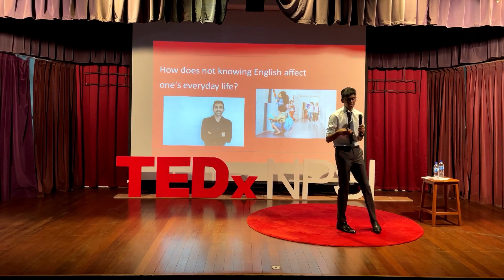How the language you speak defines your social interactions | Ritvik Dasrath | TEDxNPSISSingapore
Unequal opportunities and educational barriers prevent people worldwide from learning English, breaking lives and careers. But is there a deeper reason why people struggle to learn a language? And is there something we can do about it? Ritvik is an IB Year 2 student who hopes to pursue engineering one day. Founding an organisation aiming to teach English to underprivileged people, Ritvik wishes to use this platform to address the issue of why many around the world struggle to speak English fluently. His talk will delve deeper into this problem, and suggest what can be done about it. This talk was given at a TEDx event using the TED conference format but independently organized by a local community.